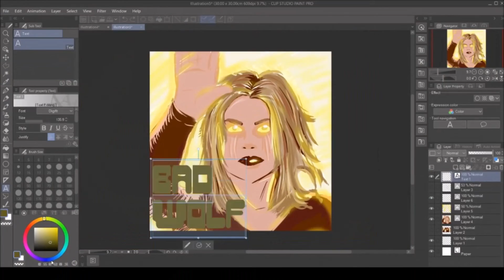Happy Birthday RainCreates! (One Year Anniversary)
This first year has been great with many memories and epic projects and I look forward to the next one!